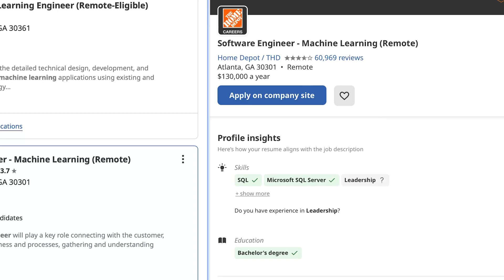Time to Level Up Your SQL Skills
It's one of the top skills for a job in machine learning.